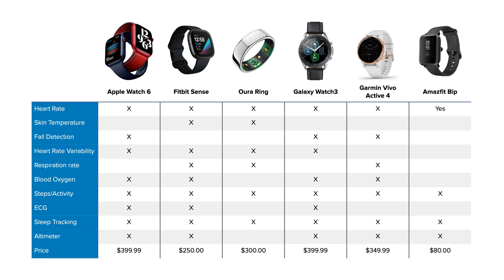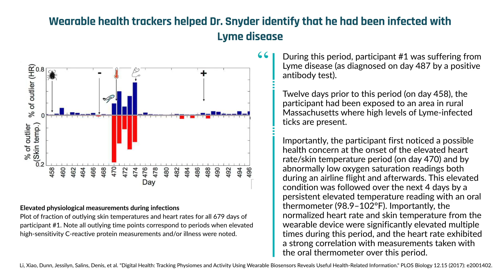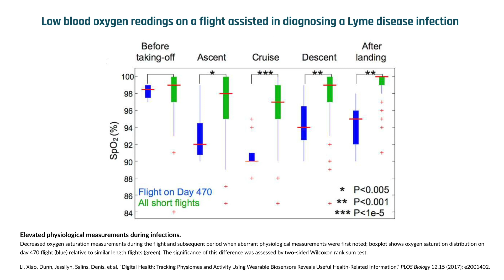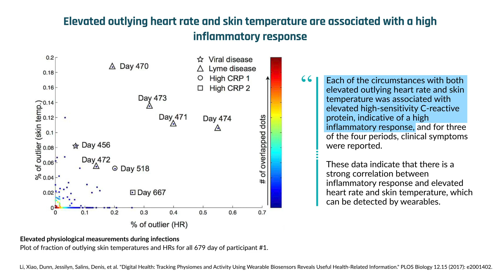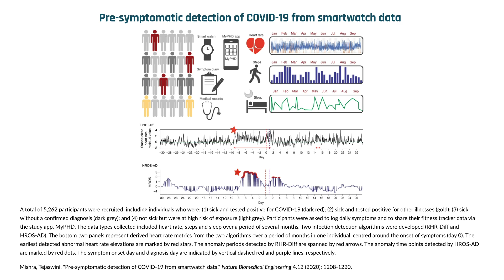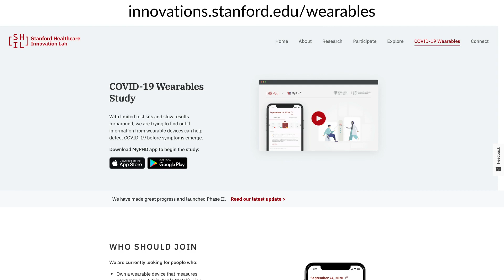Can an Apple Watch diagnose COVID-19? | Dr. Michael Snyder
Analyzing wearables data across time from himself and others, Dr. Michael Snyder observed that periods of illness coincided with elevated resting heart rates. When the COVID-19 pandemic struck, his laboratory investigated whether heart rate data might inform SARS-CoV-2 infected people before symptoms arose, allowing them to get tested and self-quarantine. The researchers developed an algorithm to identify when hourly heart rates deviated from previous norms for extended periods. If a participant's heart rate jumps up for a prolonged period, they receive an alert. The study is ongoing, and Dr. Snyder hopes that the algorithm will improve as more people enroll.

Use an Apple Watch or any of a variety of other common fitness and health tracking wearables? Learn how you can participate in Dr. Michael Snyder's trial here: